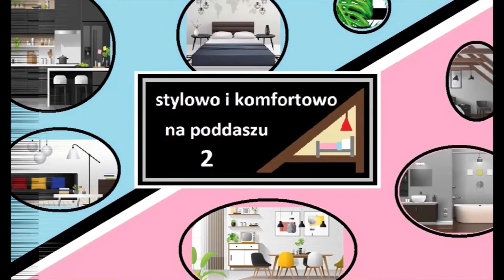stylowo i kompfortowo na poddaszu 2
inspiracje i trendy w urządzaniu poddaszy